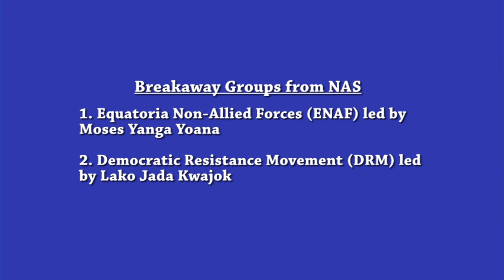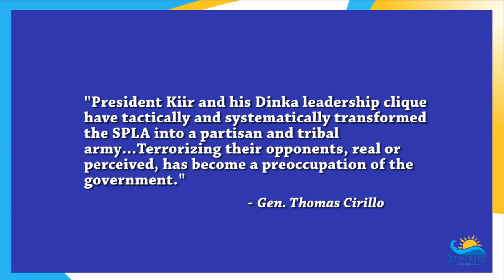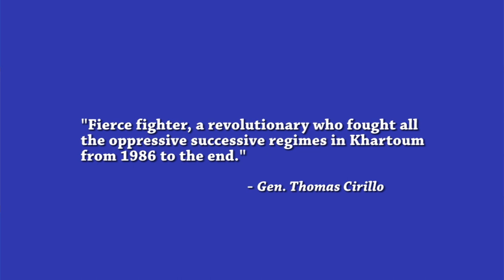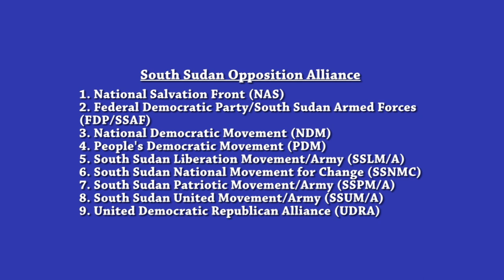Beyond the Headlines: National Salvation Front (NAS)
Beyond the Headlines: This week, we sit down for an interview with Suba Samuel Manase, the Spokesperson for the National Salvation Front (NAS). The National Salvation Front is an opposition group led by Gen. Thomas Cirillo which is under the South Sudan Opposition Movement Alliance (SSOMA). The National Salvation Front is among the holdout groups that has yet to sign a peace agreement with the government and has been accused of committing violations and displacement of civilians in South Sudan. Join us as we discuss this and more only on Beyond the Headlines.